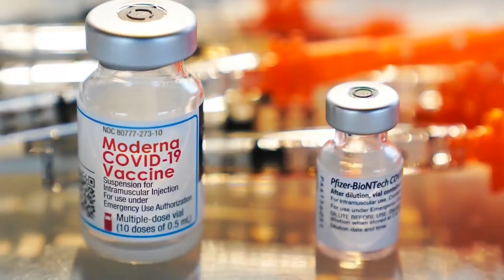Study: Expecting Moms Should Get Vaccine Earlier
More research is showing big potential benefits for pregnant women who get the COVID vaccine and their babies, reports Femi Redwood (1:48).
WCCO 4 News At 5:30 - April 4, 2021